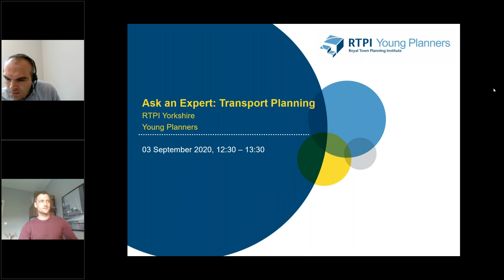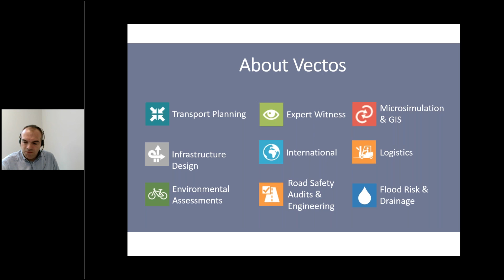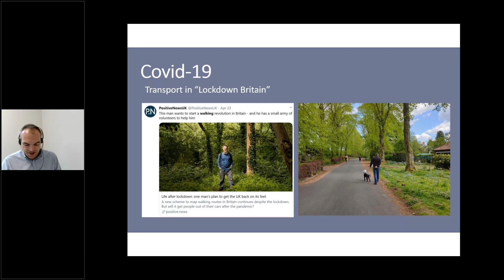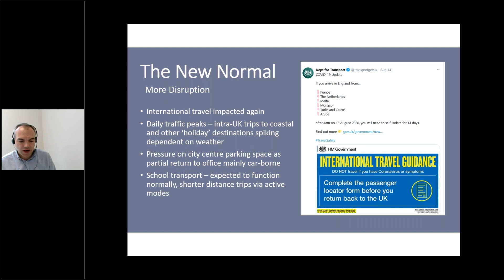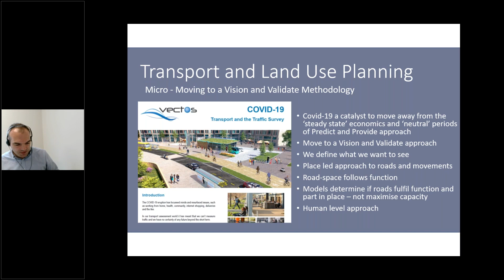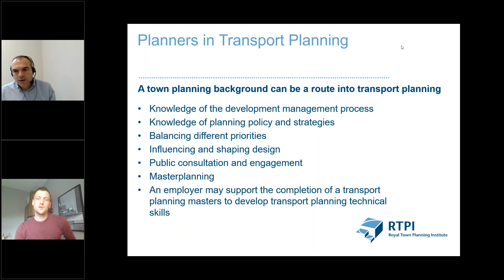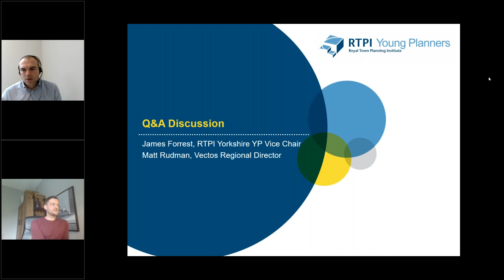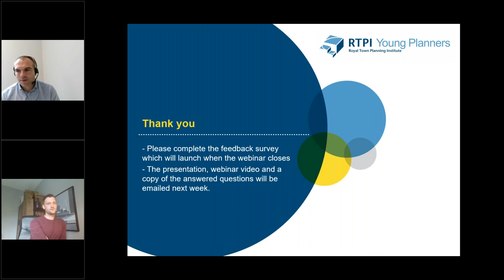Young Planners: Ask The Experts - Transport Planning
COVID-19 is having an unprecedented impact on how we get around, how goods are transported, and how transport planners do their work. In this webinar, young planners discuss and learn about current transport and connectivity issues with experts from Planning Consultancy Vectos.

This presentation and Q&A session provides young planners with an insight into current transport and connectivity issues, within the context of the COVID-19 pandemic.

Chair - James Forrest, Arup, Young Planner

Presenter - Matt Rudman, Regional Director, Vectos